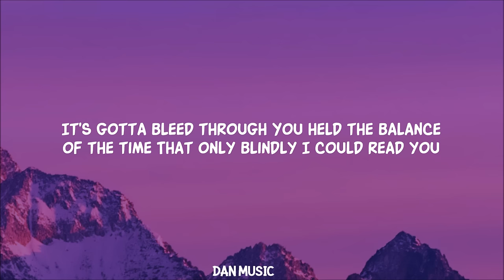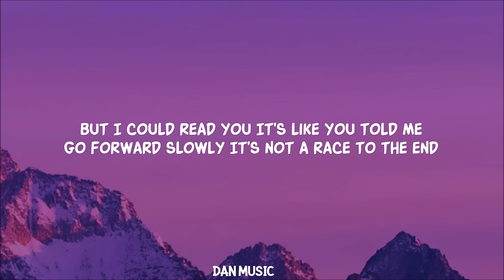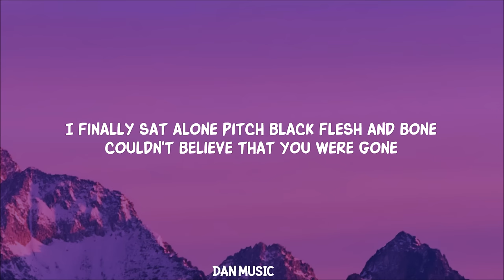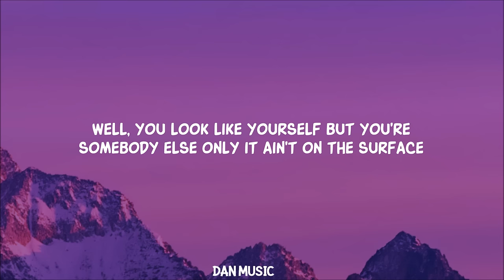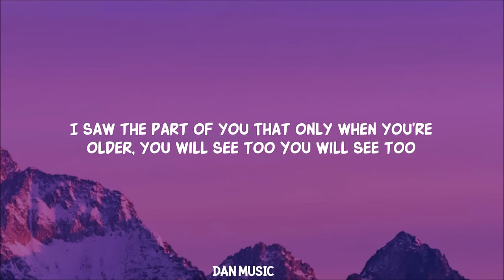flora cash - You're Somebody Else (Lyrics)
flora cash - You're Somebody Else

Song Lyrics:

I saw the part of you
That only when you're older, you will see too
You will see too
I held the better cards
But every stroke of luck has gotta bleed through
It's gotta bleed through
You held the balance of the time
That only blindly I could read you
But I could read you
It's like you told me
Go forward slowly
It's not a race to the end

[Chorus: Cole Randall]
Well, you look like yourself
But you're somebody else
Only it ain't on the surface
Well, you talk like yourself
No, I hear someone else though
Now you're making me nervous

[Verse 2: Cole Randall]
You were the better part
Of every bit of beating heart that I had
Whatever I had
I finally sat alone
Pitch black flesh and bone
Couldn't believe that you were gone

Only it ain't on the surface (Surface)
Now you're making me nervous (Nervous)

[Bridge: Cole Randall - Distorted voice]

Lyric video for You're Somebody Else by flora cash on Dan Music